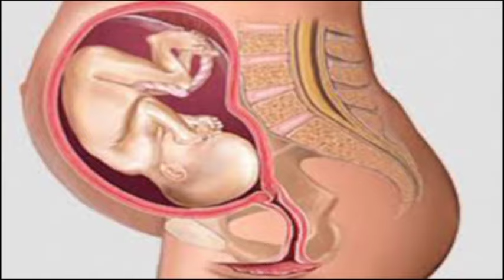वकील ने अपने ही क्लाइंट के साथ की मारपीट सर पर किया ईंट से प्रहार घायल ने थाने में दी तहरीर